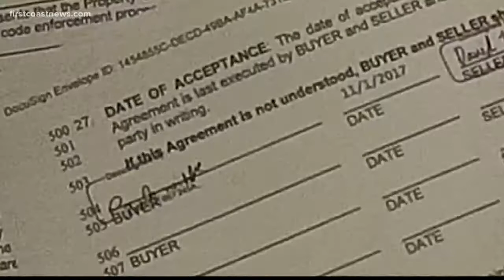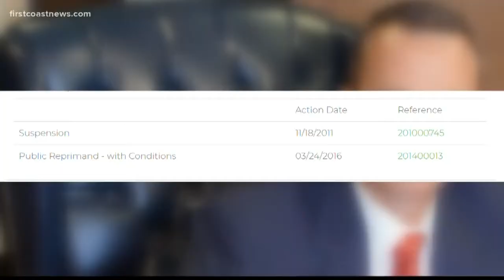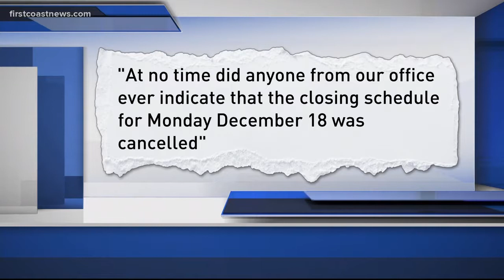On Your Side: Home sale disaster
A local woman thought she bought a home, only to find out that after the sale, it was rented out last minute leaving the buyer homeless.